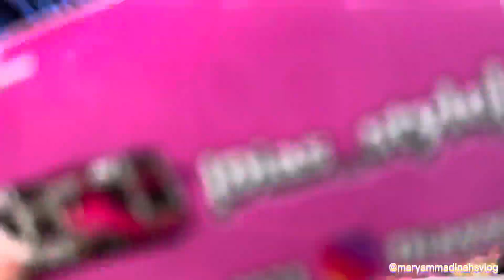Apakah Berhasil Dapat BASURI,..Kita Tunggu Hasil MAs LeGo dan Anak Pesona Laut | Om TELOLET Om🔊